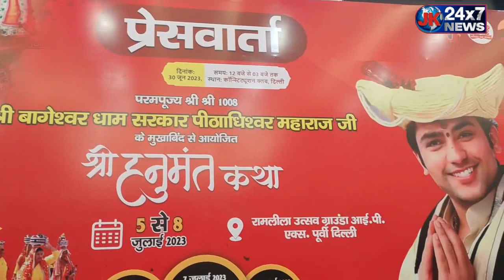Bageshwar Dham के भक्तों के लिए बड़ी खुशखबरी, धीरेंद्र शास्त्री Delhi में लगाएंगे 'दिव्य दरबार'